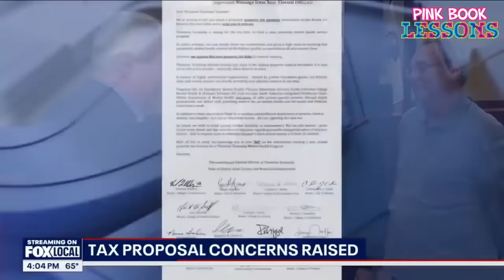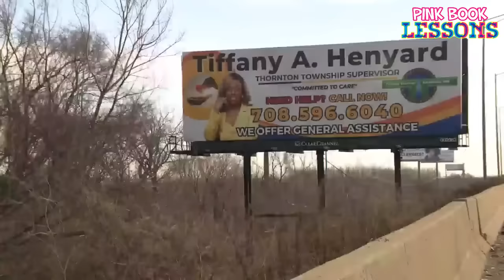FED UP Thornton Township Mayors CONFRONT the Super Mayor in Letter to Residents!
In this video, we discuss the Super City Girl Mayer, Tiffany Henyard. She’s attempting to raise property taxes in Thornton Township.

▶️WATCH: City Girl Mayor Hired City Girl Waitress Because She Was Loyal & Disrespectful to Mayor's Opposers